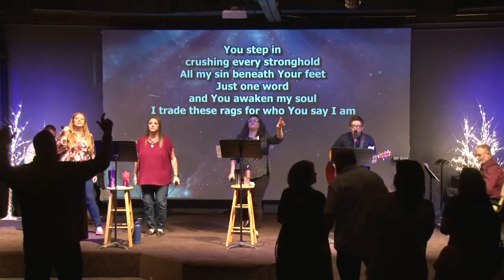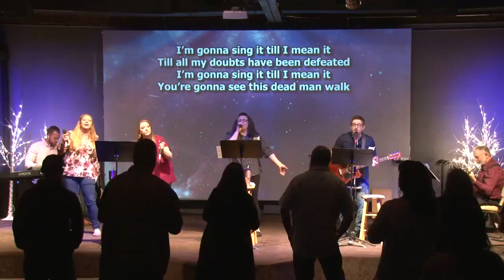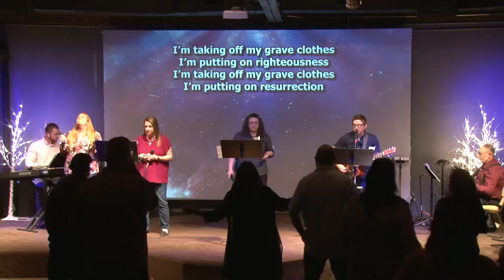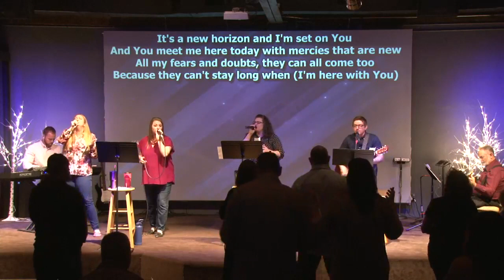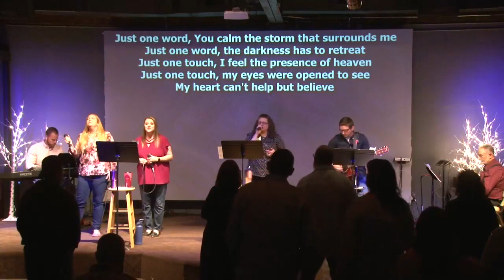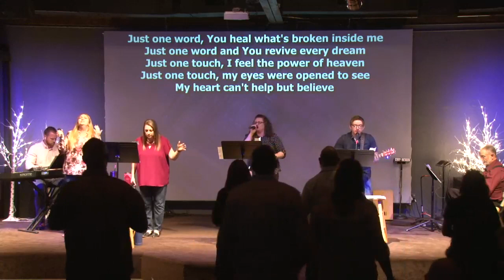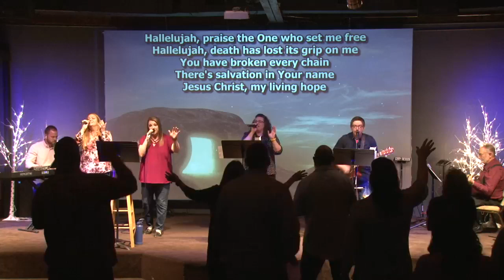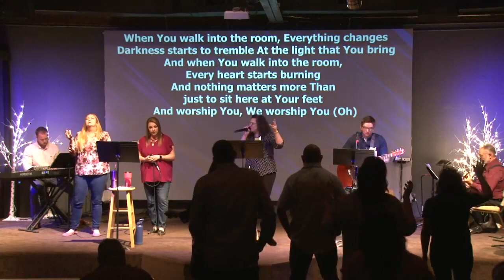04 04 21 Worship and The Cross, The Grave, The Mission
04 04 21 Worship and The Cross, The Grave, The Mission